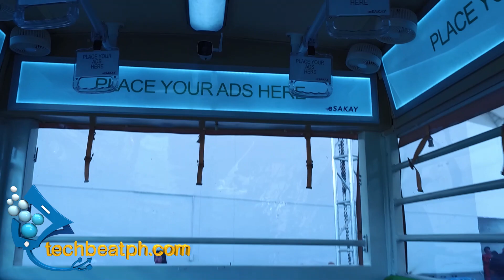eSakay Electric Vehicle Launch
Government initiatives to modernize the iconic Philippine symbol of mass transportation the Public Utility Jeepney. Meralco the country's biggest electric utility company launches the next step in the evolution of the eSakay Electric Vehicle.

The increasing volume of vehicle in the country coupled with the fluctuating priced of fuels the eSakay Electric Vehicle is the logical next step in the evolution of modern and environment-friendly vehicles.

eSakay is an end to end transportation service provider, which address the countries shortage of mass transportation. This is also a direct response to the government's shift to modern and world-class public utility vehicles. The Program is also known as the 2017 Public Utility Vehicle Modernization Program.

The eSakay modern jeepneys are 100% electric and are emission free. The vehicles also comply with the strict requirement for safety and convenience of the riding public. The units are also equipped with Wifi and USB charging ports. There are also onboard security cameras installed for additional passenger safety. There are priority seating available for senior citizen and persons with disabilities. The eSakay Electric vehicles can also be paid using the beep card which is another impressive innovation.

The eSakay Electric Vehicles will be plying the Buendia Sation MRT to Mandaluyong City Hall via Jupiter as the developmental route. There are currently 15 units of the eSakay Electric vehicles and we hope to see more in the future all over Metro Manila.